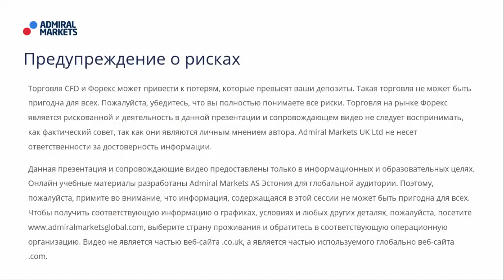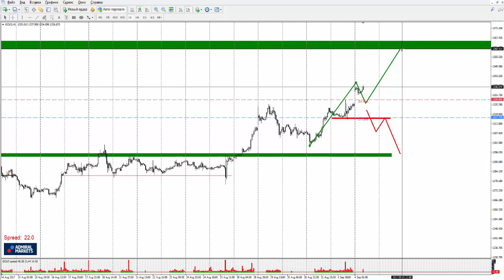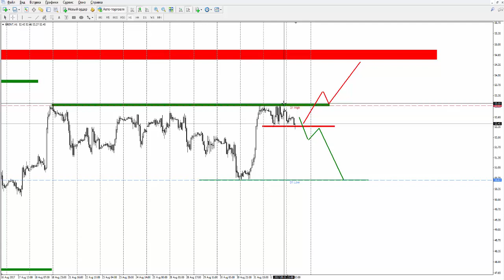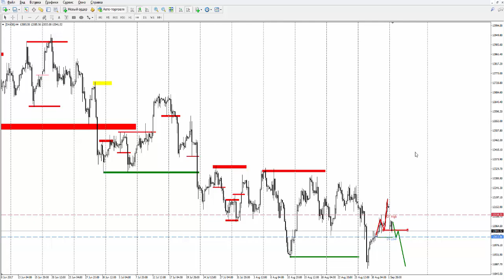Прогноз рынка форекс на основе системы Price Action с Романом Исаковым 4 сентября 2017